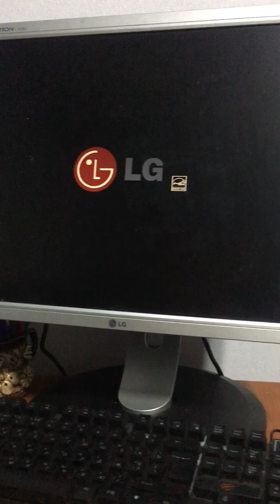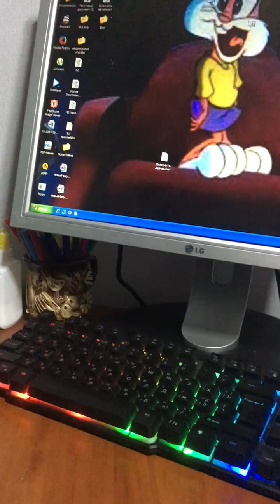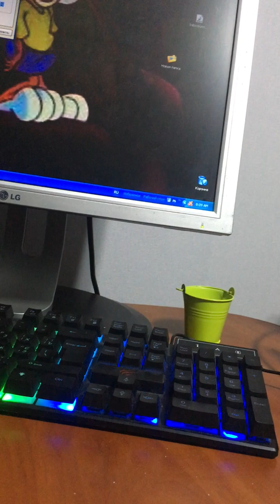Making my Windows XP Chip 2014 PC alive in May 2023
Starting Windows XP Chip 2014 PC alive after 5 Months of not working